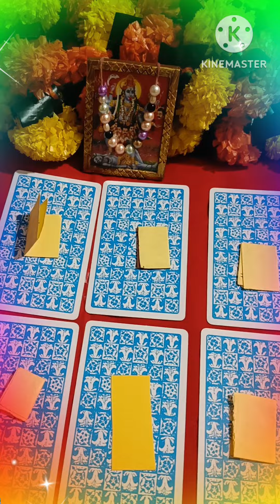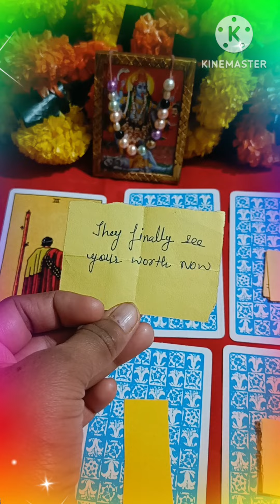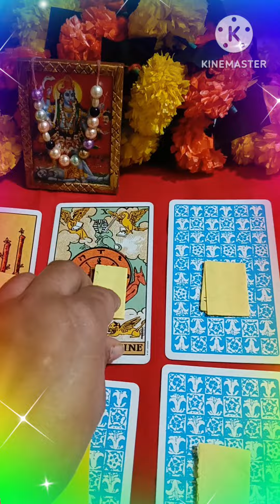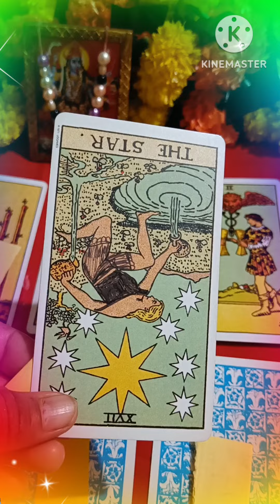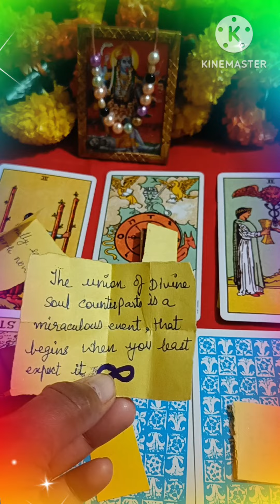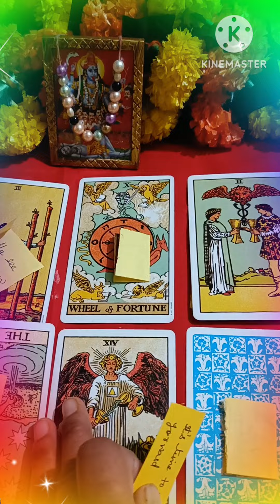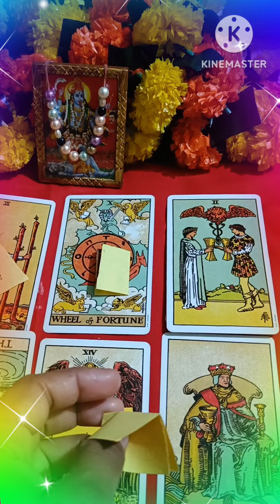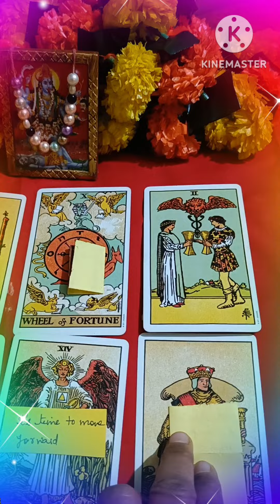PICK A PILE READING ❤️ TIMELESS TAROT READING ❤️💯🌈🧚🪶🌈❤️💫❤️